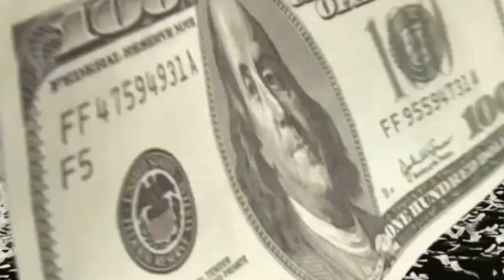Are TV QR Codes Worth It?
Lies mal, bitte😘📣⏬

Lass das Video auf deinem TV Fernseher telewizor laufen, z. B. als youtubevideo , mit deiner handykamera SmartphoneCam im Fotomodus zoomst du Richtung die QRCODES , musst nicht in der Nähe des Fernsehers sein, Zoom vom Weiten.

Ich glaube Facebookvideos kann man auch aufm TV übertragen.

Es ist kein Biz , ich habe Freude daran, Menschen irgendwie zu helfen. Dass ich die Chance habe, ein bisschen zu verdienen indem du nur über meine Links reingehst ist doch keine Sünde und auch kein Problem für dich. Hast keine Nachteile , absolut Keine. Ganz im Gegenteil, den es wissen wir schon immer, dass EmpfohleneWare doch i. d. Regel einen Vorrang haben, oder? Ist doch ganz natürlich..

Also nimm mich einfach mit, somit lächeln wirBeide 😘📣❤

( Youtubekanal DB089)